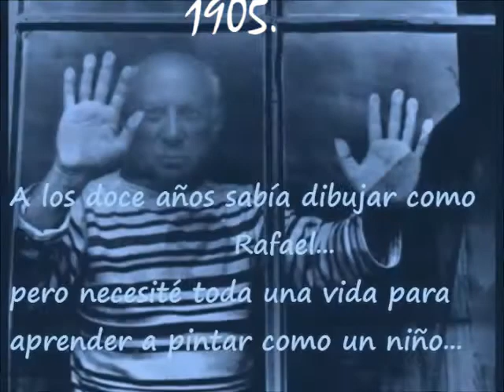Pablo Picasso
O período azul de Picasso decorreu entre 1901 e 1905. O nome provém da cor que dominava a gama cromática das pinturas, e teve a sua origem no suicídio do seu amigo Carlos Casagemas em 17 de fevereiro de 1901, que deixou Picasso cheio de dor e de tristeza.